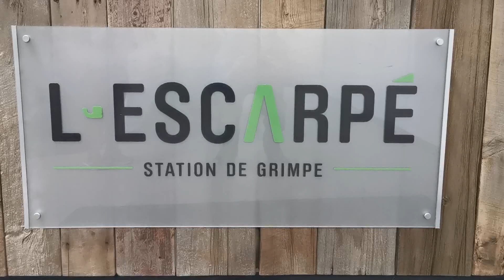Activité Escalade avec les groupes 401 et 402 ( 2019 )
Sortie des groupes 401 et 402 au Centre d'Escalade L'Escapré